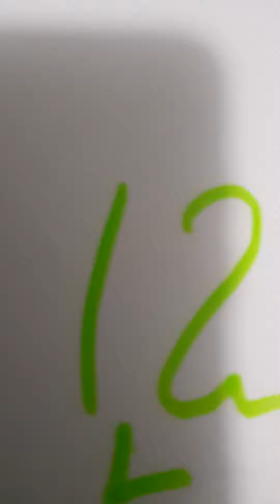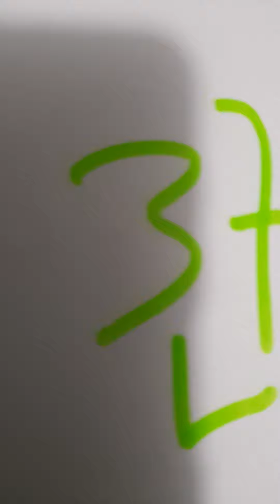boul cho pou Jodi 3/3%2022 bingazo 7️⃣2️⃣👍